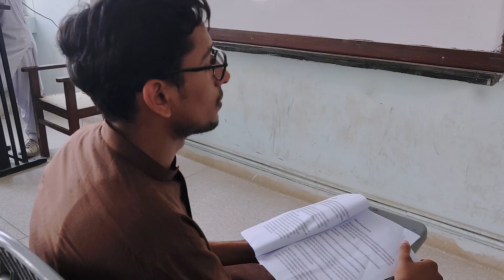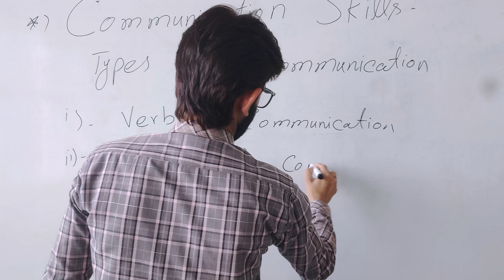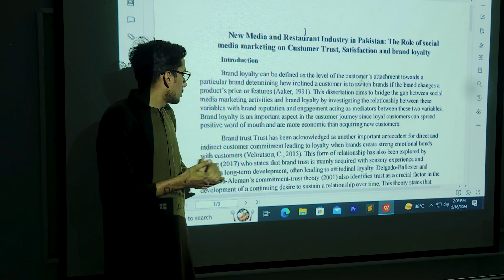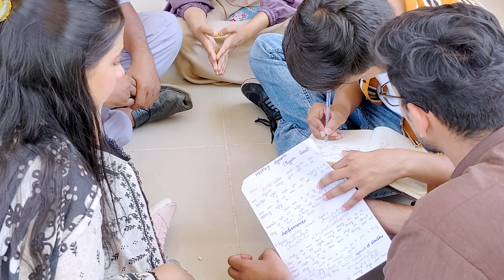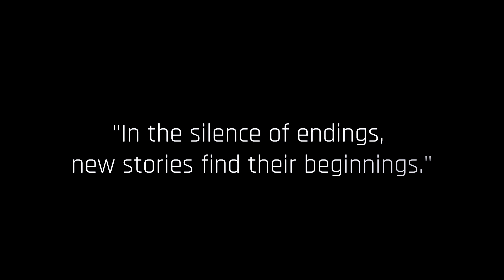Soil to Service | BS 8th Project | Dr. Rao Shahid, Director, TV & Digital Media Studio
Teacher :                    Dr. Rao Shahid
                    Director TV & Digital Media Studio

Chairman: Prof. Dr. Shahzad Rana
                    Department of Media &
                   Communication Studies

Label : IUB TV